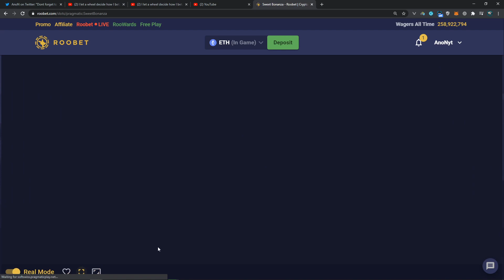I did 20 Sweet Bonanza Bonus Buys | Roobet Gambling | AnoN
Be sure to use my ref code: anonyt for FREE RooRewards!